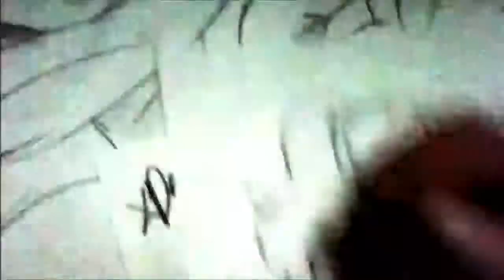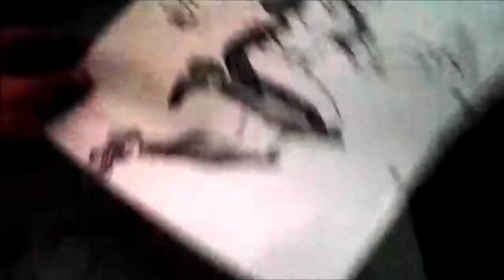Mira y Animate a Dibujar a LA ORIGINAL ROLL DE MEGAMAN XDEIOS